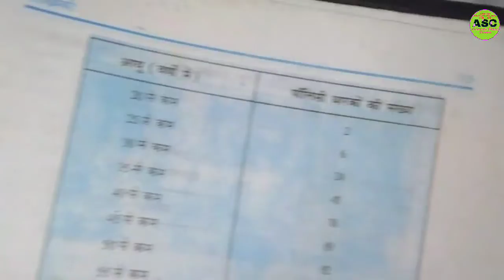class10 Maths || माध्यक कैसे ज्ञात करें?